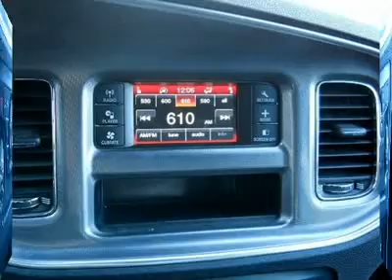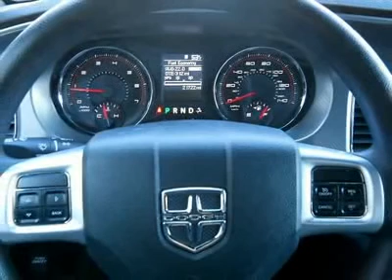2011 DODGE CHARGER Cherry Hill, NJ 45377R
2011 DODGE CHARGER Cherry Hill, NJ
Stock